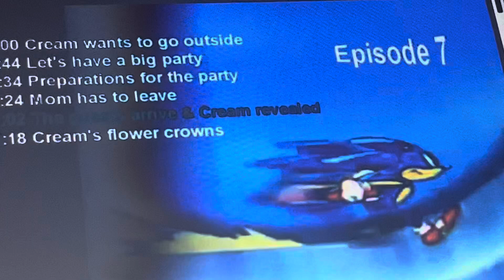Sonic X Episode 7 4kids music (English Dub): What a nice painting!